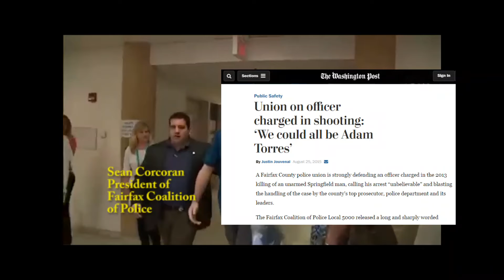Adam Torres Perp Walk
Adam Torres released from jail after serving only months for murdering John Geer. Police union shill, Sean "Shitbag" Corcoran escorts him from the jail.